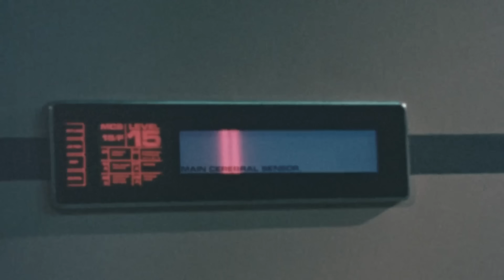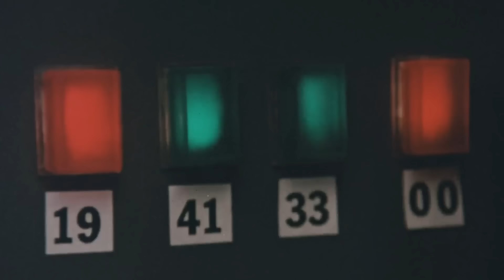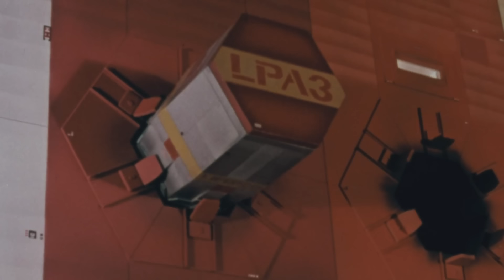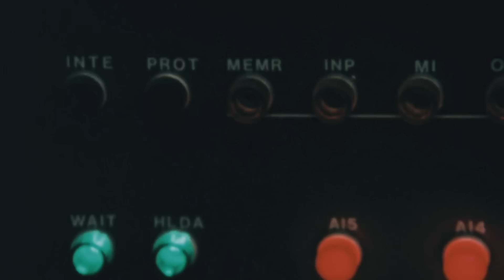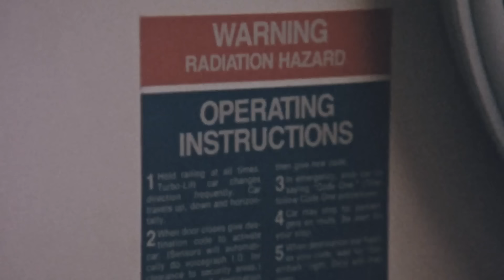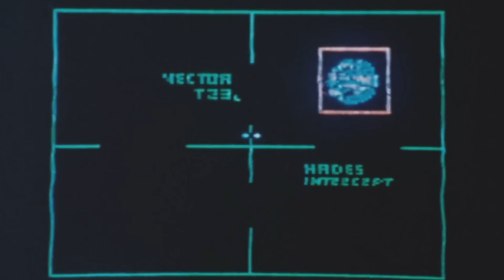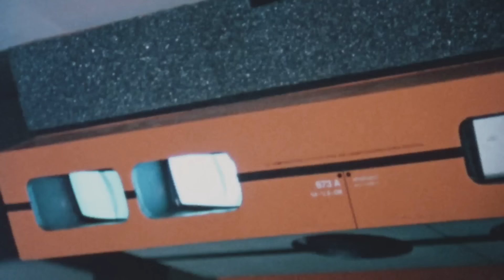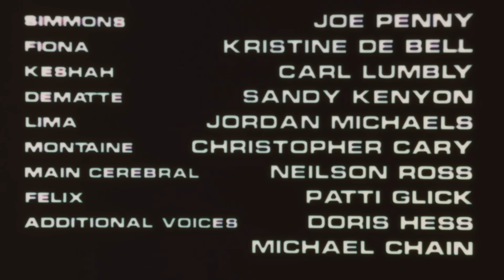Lifepod | Full Movie | Classic 80s Sci-Fi Thriller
Lifepod - An interstellar pleasure cruise turns into a nightmare when a computer takescontrol and issues an emergency evacuation order.
1981.  Stars: Joe Penny, Kristine DeBell, Carl Lumbly